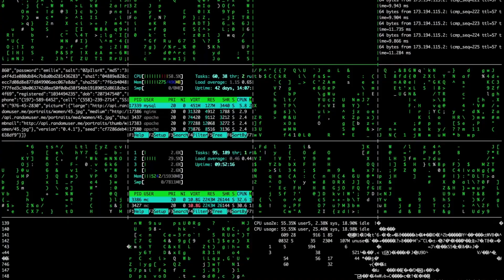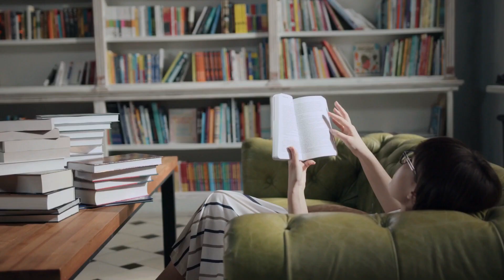Should YOU get a computer science degree? | Study the right university course 2023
Are you having troubling deciding whether to major in computer science or not? Look no further! In this video I share the pros and cons of being a computer science student.